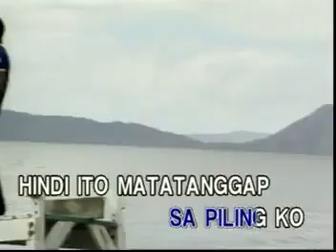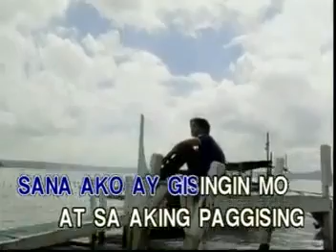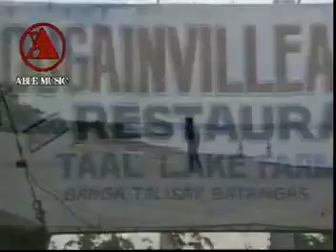11. KUNG MAWAWALA KA - Ogie Alcasid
VCD Title: Birit ko... Kaya Mo?: Hit Selections for Male
Record Label: Able Music International, Inc.
VCD Release: 2004
Catalog No.: 40-739